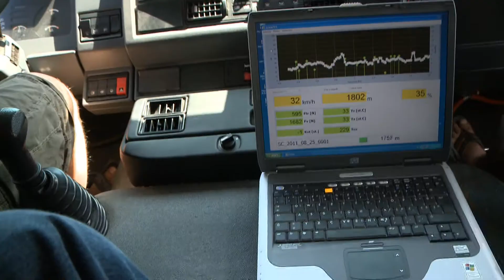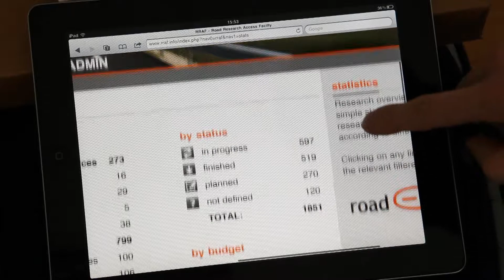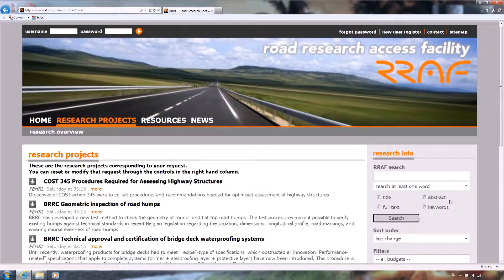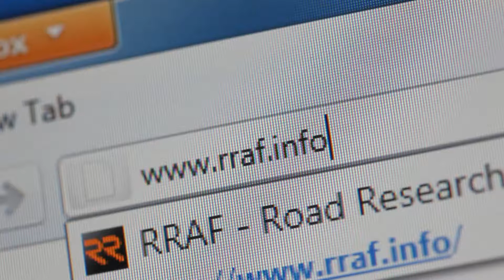RRAF - Road Research Access Facility V1.1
RRAF is a web platform developed within Era-Net Road II project